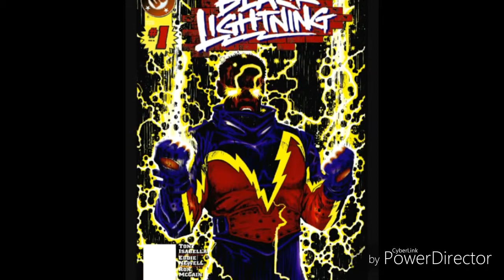History of black lightning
Yh I changed my intro music and I kinda like this more than the original